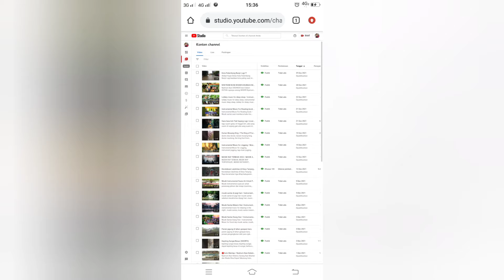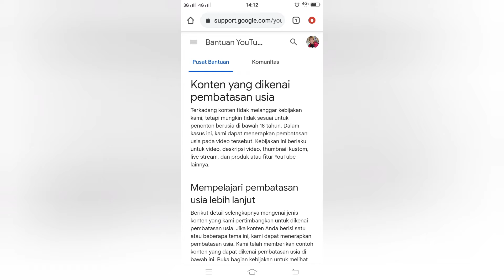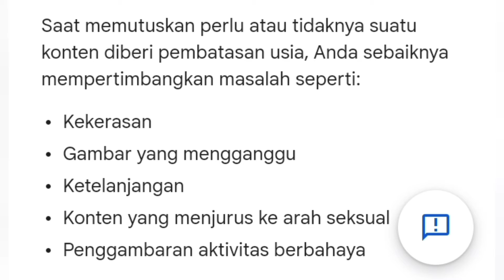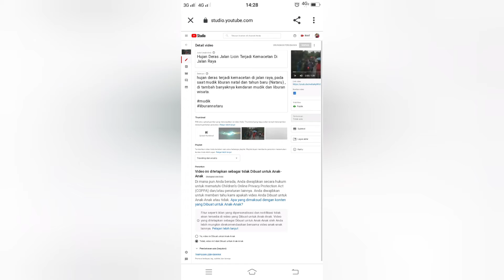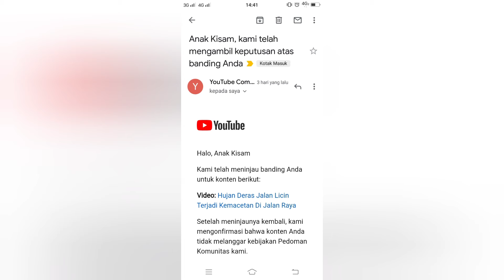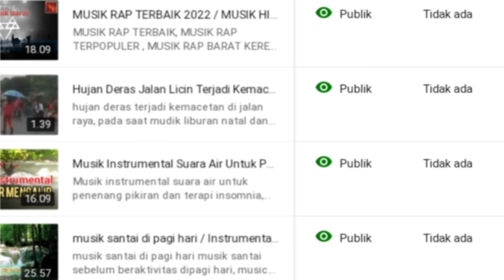Cara mengatasi video youtube dikenai pembatasan usia